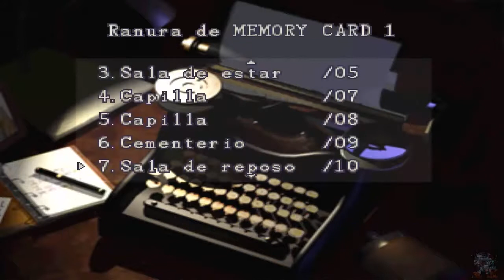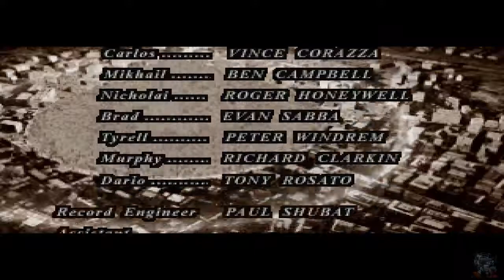Resident Evil 3 Nemesis | Let's Play | en Español Capitulo 9 Final